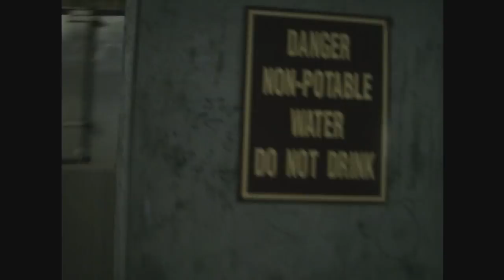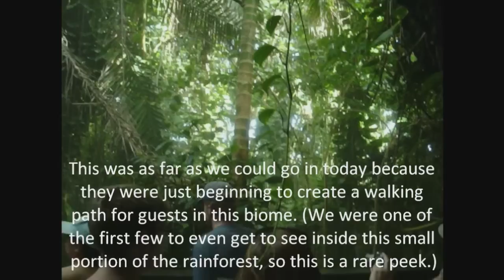Biosphere 2 Tour (Part 2)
My walkthrough tour video of Biosphere 2 in Oracle, AZ.

(Background information below)

Biosphere 2 is a 3.15-acre (12,700 m2)[1] structure originally built to be a man-made, materially-closed ecological system in Oracle, Arizona (USA) by Space Biosphere Ventures. Constructed between 1987 and 1991, it was used to explore the complex web of interactions within life systems in a structure that included five areas based on natural biomes and an agricultural area and human living/working space to study the interactions between humans, farming and technology with the rest of nature. It also explored the possible use of closed biospheres in space colonization, and allowed the study and manipulation of a biosphere without harming Earth's. The name comes from Earths biosphere, Biosphere 1, Earth's life system and the only biosphere currently known. At a size comparable to two and a half football fields, it remains the largest closed system ever created. The sealed nature of the structure allowed scientists to monitor the continually changing chemistry of the air, water and soil contained within. Health of the human crew was monitored by a medical doctor inside and an outside medical team.

Biosphere 2 contained representative biomes: a 1,900 square meter rainforest, an 850 square meter ocean with a coral reef, a 450 square meter mangrove wetlands, a 1,300 square meter savannah grassland, a 1,400 square meter fog desert, a 2,500 square meter agricultural system, a human habitat, and a below-ground level technical infrastructure. Heating and cooling water circulated through independent piping systems and passive solar input through the glass space frame panels covering most of the facility, and electrical power was supplied into Biosphere 2 from an onsite natural gas energy center through airtight penetrations.

Biosphere 2 had two closure experiments, Missions 1 and 2. The first, with a crew of eight people, ran for two years 1991-93. Following a six month transition period during which researchers entered the facility through airlock doors and conducted research and system engineering improvements, a second closure with a crew of seven people was conducted March 1994-September 1994. In the course of that second mission, a dispute over management of the financial aspects of the project caused the on-site management to be locked out, and the mission itself to be ended prematurely.